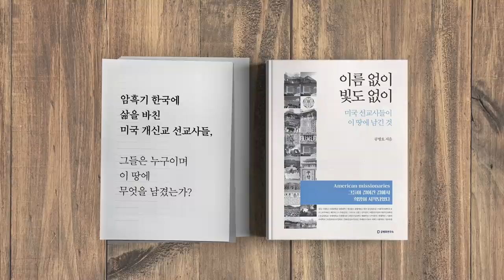여론조사 / 여전히 왜곡되다 (5/5) [공병호TV]